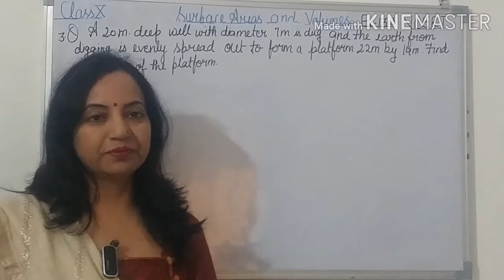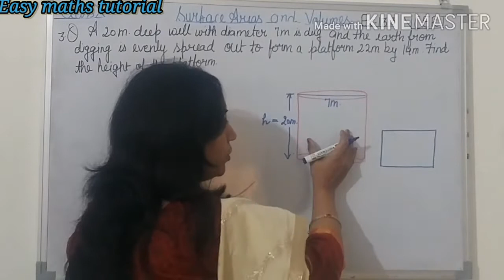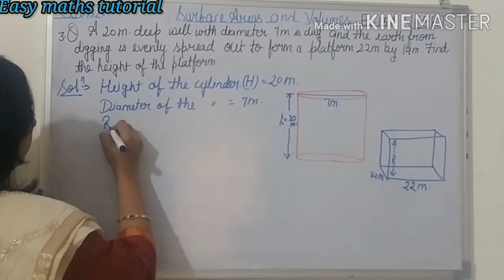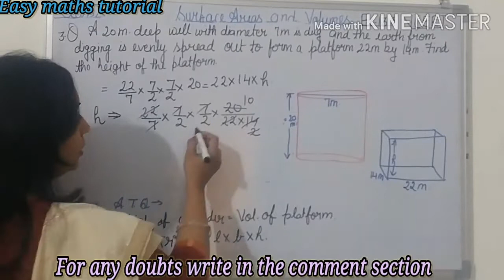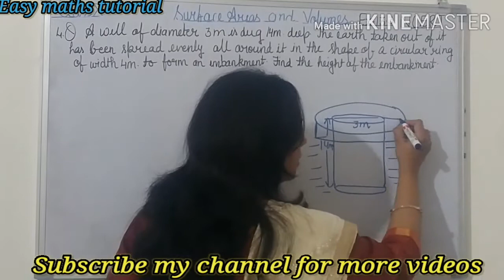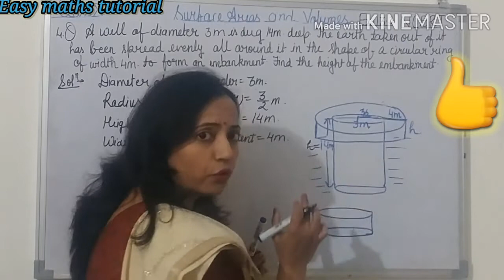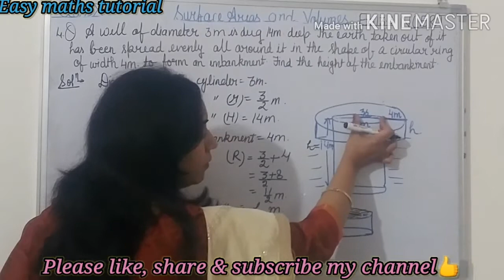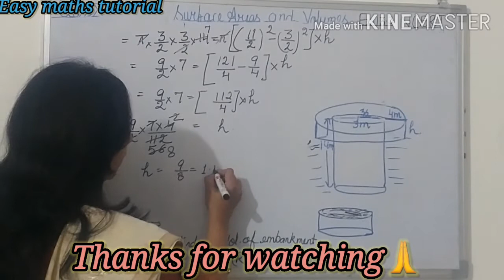CHAPTER13 EX-13.3,Q-3&4 CLASS10 NCERT MATHS | SURFACE AREA & VOLUME CLASS 10 | MENSURATION CLASS 10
HELLO EVERYONE,

IN THIS VIDEO I HAVE EXPLAINED THE SOLUTIONS OF QUESTION 3&4 OF EXERCISE 13.3 OF THE CHAPTER SURFACE AREA & VOLUME CLASS 10 IN AN EASY WAY.THE REFERENCE BOOK IS OF CLASS 10 NCERT.

  FOR THIS VIDEO YOU MUST HAVE LEARNT THE FORMULAS OF 3D SHAPES.MY OTHER VIDEOS RELATED TO THIS TOPIC IS AVAILABLE IN MY CHANNEL'S PLAYLIST.
   ALSO IF KIDS HAVE ANY QUERIES OR DOUBTS REGARDING THE TOPIC TAUGHT IN VIDEO, THEY CAN WRITE THEIR DOUBTS IN THE COMMENT SECTION BELOW, WILL TRY TO ANSWER THEM AS SOON AS POSSIBLE.
      TEAM " EASY MATHS TUTORIAL"